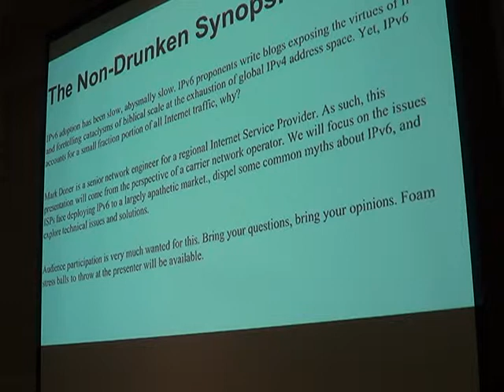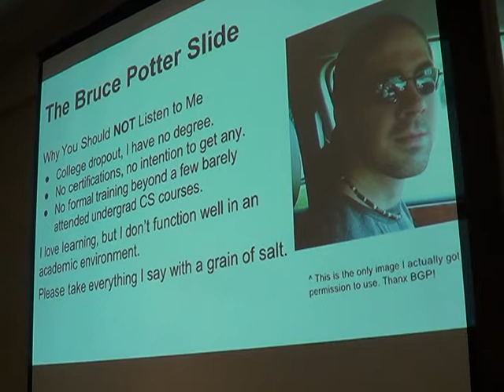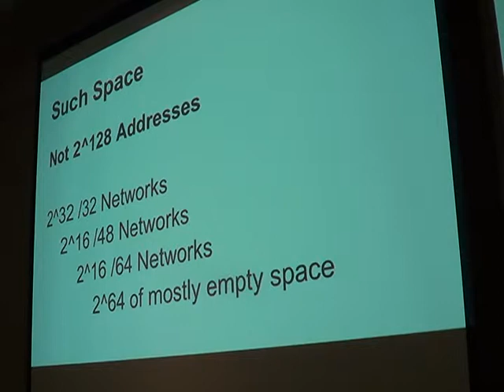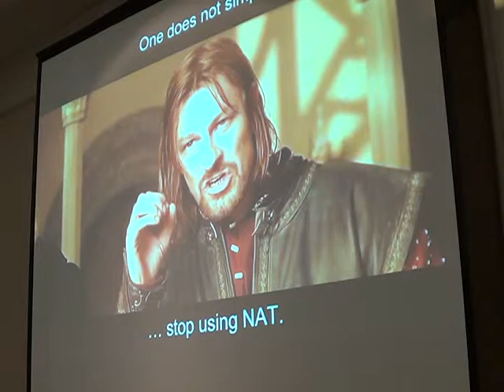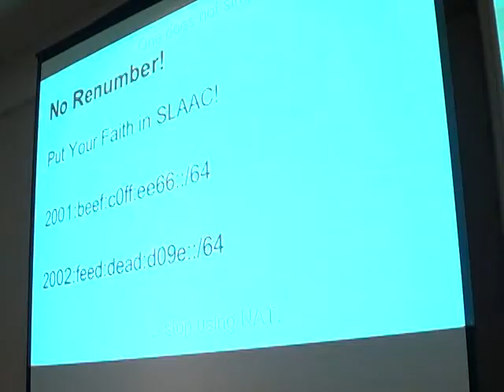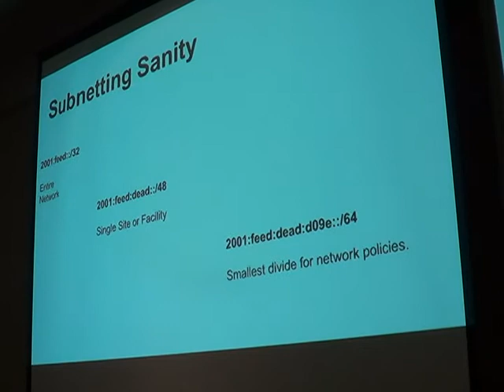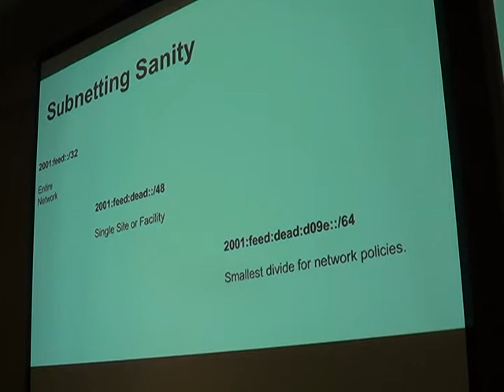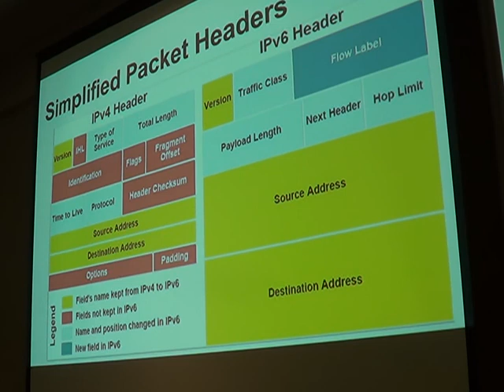PENGUICON2015 812 - IPv6: So Fetch, It Hurts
IPv6: So Fetch, It Hurts - IPv6 adoption has been slow, abysmally slow. Hundreds, if not thousands of blogs exist that proclaim IPv6 is ready for the world, and yet, 99%+ of all Internet traffic is still the legacy IPv4 protocol. Why? Existing IPv6 advocacy has focused on technical users leading the charge, and adoption of deployment methodologies that were obsolete before IPv4 address exhaustion was even considered a major issue. Another approach is needed. Ask the ISP network engineer your questions!